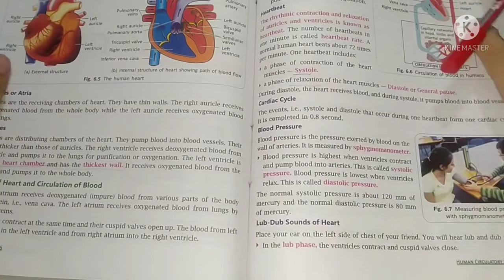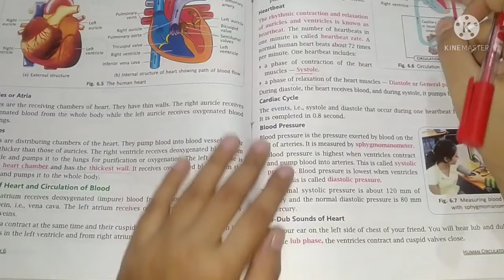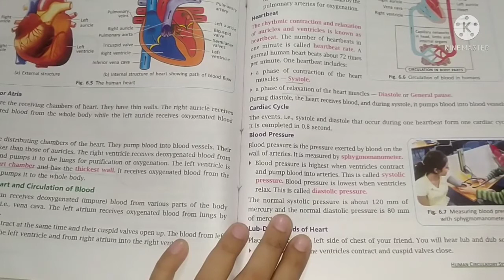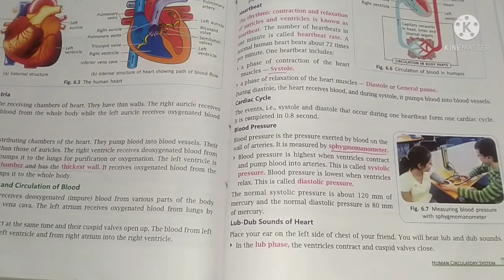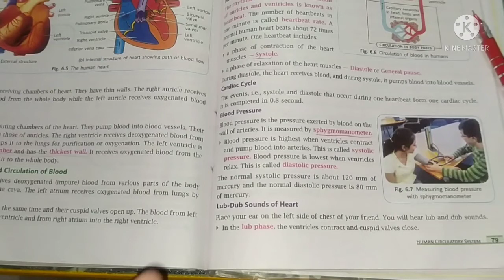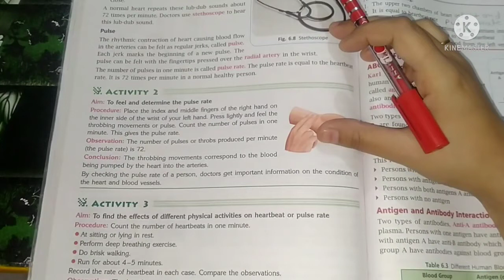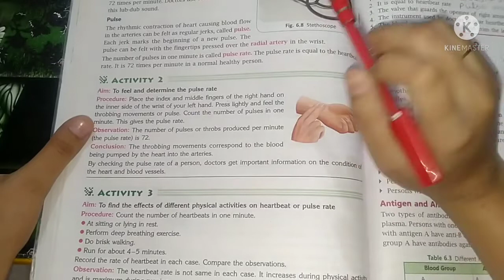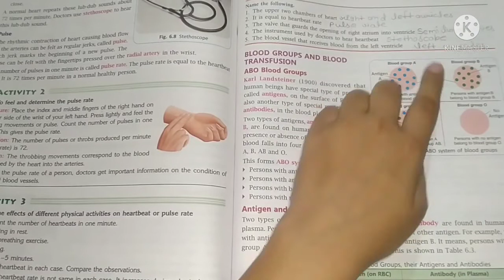human circulatory system class6 biology chapter 6 part 3 Icse board